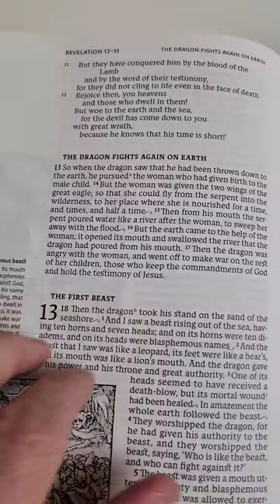A Protestant Visits Mary Queen of the Universe Shrine